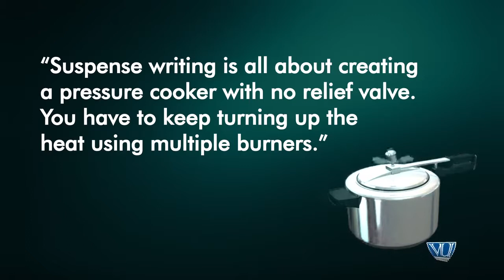Creative Writing in Urdu Hindi | Writing Fiction Suspense Horror